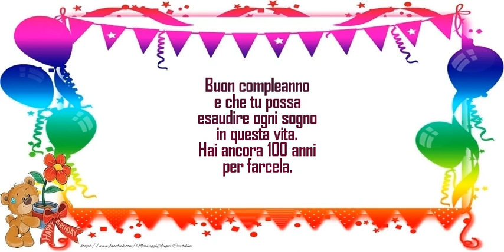Hai ancora 100 anni per farcela. Buon Compleanno!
Buon compleanno e che tu possa esaudire ogni sogno in questa vita. Hai ancora 100 anni per farcela. Buon Compleanno!